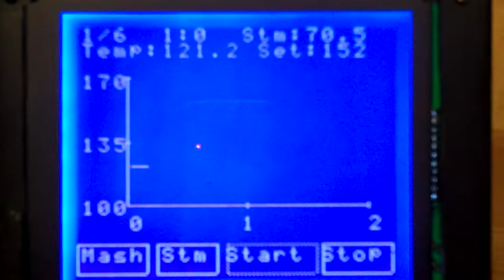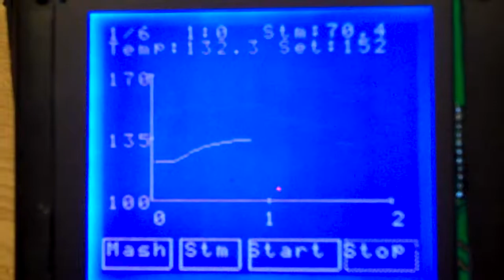Steam mash system UI demo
This is my automated beer mash system. This video demos how the graphic UI works.